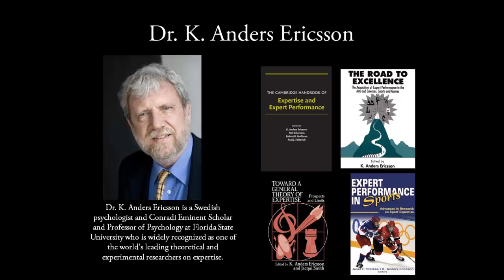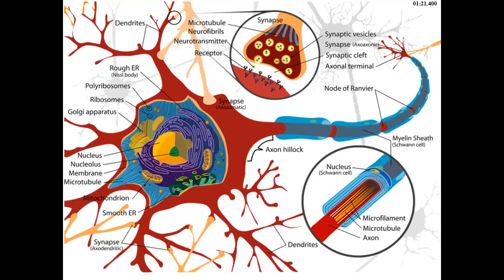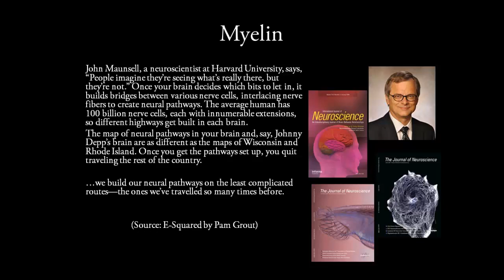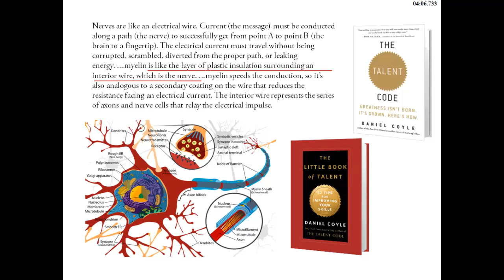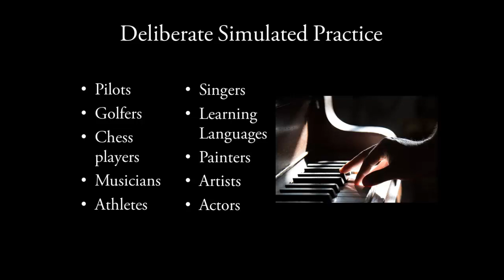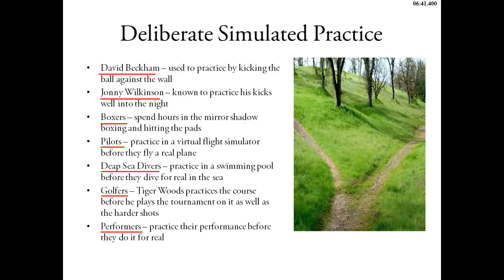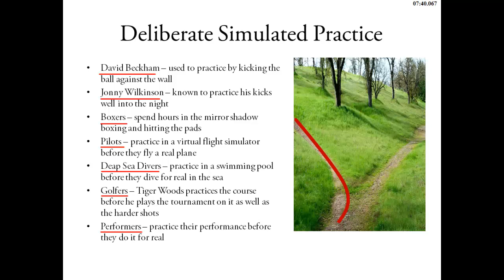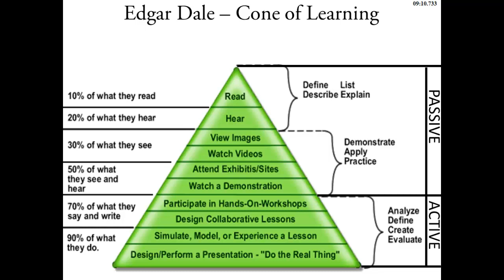SECRETS TO LASTING CHANGE -THE TALENT CODE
WHY DO WE DO WHAT WE DO AND HOW DO WE DEVELOP NEW EMPOWERING HABITS; WHY DO SOME LAST AND SOME NOT... MASTERING THE MIND GAME...